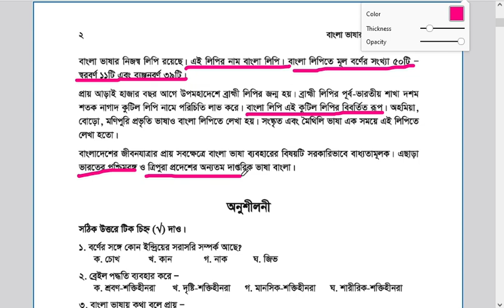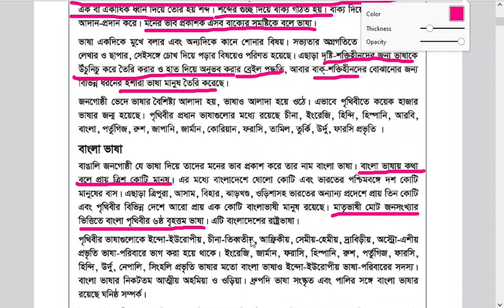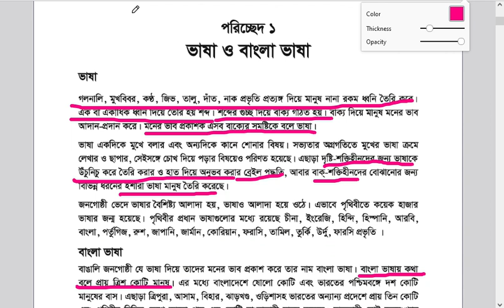এসএসসি ২০২৪ চূড়ান্ত প্রস্তুতি | বাংলা ২য় পত্র | পরিচ্ছেদ ১ | ভাষা ও বাংলা ভাষা | SSC 2024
এসএসসি পরীক্ষা ২০২৪  চূড়ান্ত প্রস্তুতি  |  বাংলা ২য় পত্র  | পরিচ্ছেদ ১ |  ভাষা ও বাংলা ভাষা | SSC Exam 2024 Last minute Preparation